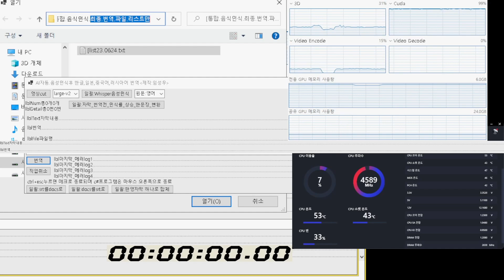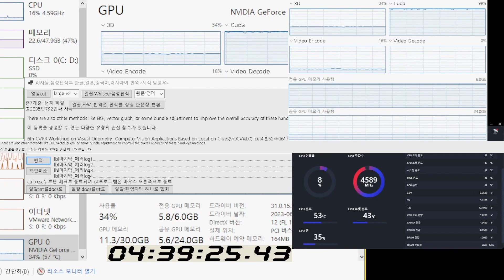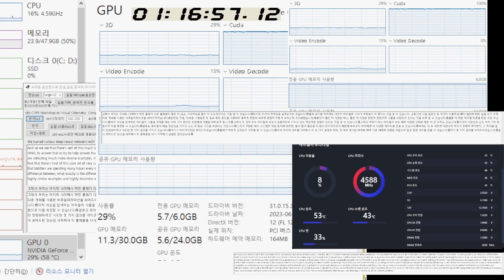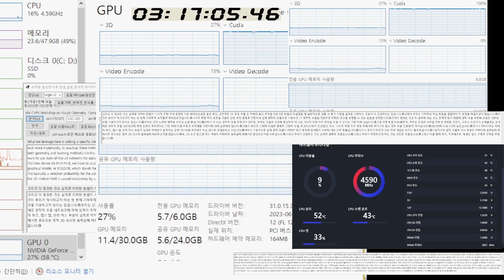[자막]WhisperAI를 개조해서 다수의 영어 동영상을 자동으로 음성 인식하고, 그 결과를 여러 언어로 자동 번역할 수 있도록 만들었습니다.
[로컬 설치용, 인공지능의 발전 때문에요. 자동-통화녹음을 쓰는 핸드폰을 분실하면 재앙이 발생할 것 같습니다]
Whisper음성인식 인공지능의 등장으로요. 절도범이 근성으로 통화녹음 직접 귀로 다 듣고 도어락 비번을 찾아야 했다면요. 이제는 글자 검색으로 몇초 만에 도어락 털리는 시대가 오는 것 같습니다. 7년짜리 저의 통화녹음 죄다 음식 인식시키고요. "비밀" or "비번"으로 검색하면요. 제가 부모님께 비번 바뀐 거 알려주고 친구, 친척에게 비번 알려주는 제가 물어보는 목소리가 죄다 글자로 나오더군요.
그런 식으로 회사 도어락 비번  집도어락 친척 도어락 비번 잔뜩 나오고 주소지 위치정보까지 묶음으로 나오더군요. 그래서 부모님 통화 자동 녹음 다 끄고 SD카드를 교환했습니다.
그리고 지금 몇 주 걸리는 7년 치 통화녹음의 글자 인식을, 미래에서는 7분이면 가능해진다면요. 악의적인 목적의 사람이 빈집을 털 때요. SNS를 감시할 필요 없이요.  그냥 통화녹음의 글자 검색을 통해, 집에 사람이 없는 시간대까지 정확히 노려서 침입하는 것도 가능하겠죠.

그런데 이런 오픈소스로 설계도가 널리 공개된 인공지능의 개조&코딩은요. 양날의 검으로써, 얼마든지 좋은쪽으로 사용할수 있겠죠.이 영상은 좋은쪽으로 인공지능을 개조&코딩하는 예시 입니다.
Whisper를 C#,파이썬,펄로 제가 직접 개조한 내용과 예외처리-예시를 영상으로 만들었습니다. 그리고 저의 컴퓨터에 있는 모든 MP3와 영상 수만 개를 한꺼번에 차례차례 음성 인식시킨 다음에요.
자동으로 번역하는 프로그램 만들다가요...

☜해외 과학자분들이 많이 나오시고, 가장 최근에 열렸던 국제-인공지능 세미나 영상을요. 제가 개조한 ai로 번역해서 올려봅니다. 구글자막보다 음성인식률이 높아서 번역api연결해서 번역해봤습니다.

0:00☞0:07
오픈소스로 공개된 Whisper 음성인식 AI를 좀 더 사용자 친화적으로 만들기 위해 직접 개조를 했습니다.

0:07☞0:21
컴퓨터에 있는 수만 개의 MP3와 동영상 파일을 한꺼번에 편하게 선택해서 차례차례 한방에 음성인식을 하려고 Whisper를 개조했습니다.

0:21☞0:36
또 옵션 창을 만들어서 인공지능의 두뇌 가중치를, 손쉽게 선택할 수도 있도록 만들었습니다.(밤늦은 시간에 작은 목소리로 영상을 녹화중) 여기 txt파일 안에는 Everything같은 프로그램으로 필터링해서 검색한 여러 경로의 파일 목록들이 한번에 다 들어가 있고요.

0:36☞0:48
Everything으로 검색을 하면, 적용할 파일이 어떤 경로에 있든지 txt 파일 안에 파일 경로을 제대로 넣어줄수 있습니다. 이런식으로 txt목록을 만들어서 수만 개의 파일들도 차례대로 전부 다 음성인식을 합니다. 여기에 Everything을 무료로 다운받아서 설치할 수 있음.)

0:48☞0:58
그리고 음성 인식한 결과가, 한국어가 아닐 경우 한국어로 자동으로 번역됩니다. 이거는 영어로 된 국제 인공지능 세미나 영상을 번역하는 거고요.

0:58☞1:08
영어를 사용하는 대한민국의 과학자뿐만 아니라 미국, 유럽, 일본, 대만 등 다양한 과학자들이 나오는 세미나 영상을, 지금 한국어로 번역하고 있는 것입니다.

1:08☞1:13
발표자들의 영어가 자동으로 음성 인식되어서 번역되고 있는 건데요.

1:13☞1:22
들어보면 자율주행뿐만 아니라, 홍수 피해를 막는 데 사용하는 인공지능 등등 다양한 발표들이 번역되고 있습니다.

1:22☞1:26
저는 이 프로그램을 C#, Python 그리고 Perl을 통해 만들었습니다.

1:26☞1:30
whisper인공지능이 문장의 마침표에 딱 맞는, 자막을 만들어 주지 않아요.

1:30☞1:35
그래서 이걸 그대로 번역하게 되면 엉터리로 번역이 됩니다. 문장이 아직 끝나지도 않았는데 번역하려고 하니까요.

1:35☞1:44
그래서 마침표를 통합해서 처리해서, 자막이 그거에 맞게 끝나도록 만들어 주게 한 다음에요. 그 후에 번역해야 해서 해서요. 언어처리에 좋은 Perl까지 사용했습니다.

1:44☞1:50
그런데 지금 화면에 나오는 것 처럼요. 이렇게 한 문장씩 번역하면요.

1:50☞1:58
전체
글의 문맥의 흐름이 문장 단위로 끊어져서 번역되기 때문에, 번역이 질이 안 좋아서 나중에 프로그램을 좀 바꿨습니다.

1:59☞2:13
그렇게 바뀐 프로그램이 바로 이거인데요.(새롭게 바꾼 프로그램의 영상이 빨리 안 뜨고 있습니다. 잠시 기다려 주세요.)

2:14☞2:17
지금 화면이 잘 안 뜨고 있는데요. 이렇게 화면에 나오는 것처럼요.

2:18☞2:24
여러 문장을 묶음으로 번역해서, 번역이 품질이 조금 더 올라가도록 했습니다.

2:28☞2:33
영어의 문장구조와 문자 처리가 다 틀려서요.

2:34☞2:41
그때그때 다양한 영어 영상들을 직접 돌려보면서, 필요한 예외 처리 같은 걸 다 적용해서 프로그램을 만들었습니다.

2:46☞2:54
여러 문장을 묶음으로 번역하고 있기 때문에, 번역 품질이 아까 처음 프로그램보다는 조금은 더 올라가는 모습입니다.

2:55☞3:04
이것을 시연하는 컴퓨터 성능이, 그렇게 좋은 게 아니기 때문에 화면에 나오는 사양을 보시면 아시겠지만요.

3:04☞3:09
이 영상에서 나오듯, 이 컴퓨터의 GPU메모리 용량은 작아요. 그래서 실행시간이 오래 걸려서, 지금까지는 빠른배속으로 비디오를 실행하여 시연했습니다.

3:09☞3:13
이 컴퓨터는 제가 주로 사용하는 컴퓨터가 아닌 테스트용 컴퓨터입니다.

3:13☞3:20
제가 작업하는 컴퓨터에서는 모든 것을 음성 인식하고 번역할 수 없기 때문에 이런 식으로 시연했습니다. (제가 주로 쓰는 메인 컴퓨터를 사용하면 음성 인식할 때 마우스까지 안움질 정도로 랙이 걸릴때가 있어서요. 별도의 저사양 테스트 컴퓨터에서 작업을 하고 있습니다.)